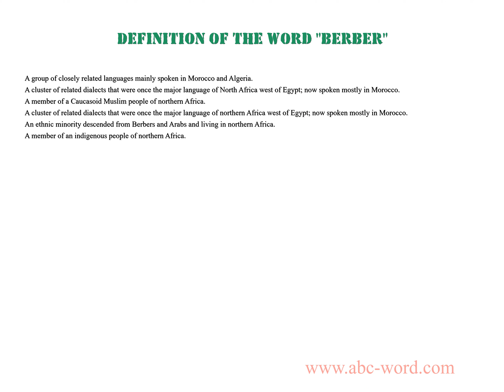Definition of the word "Berber"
you will find full information about this word "berber".
From the video you will learn the definition for the word berber. The lexical meaning of the word berber. What does the word berber mean? And much, much more...